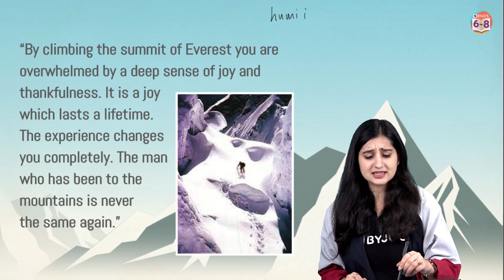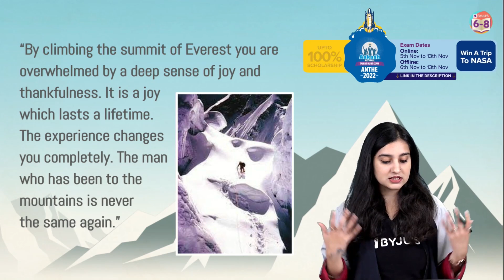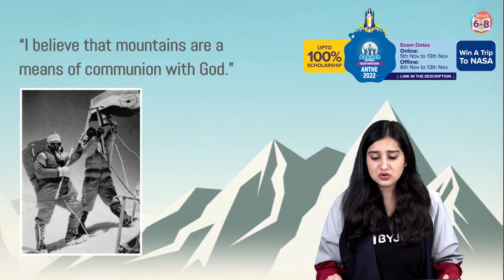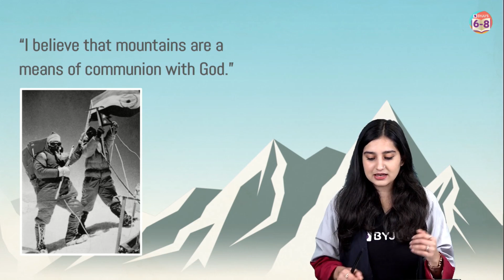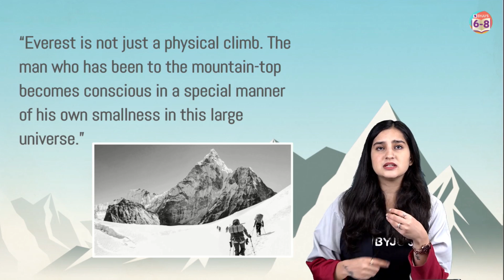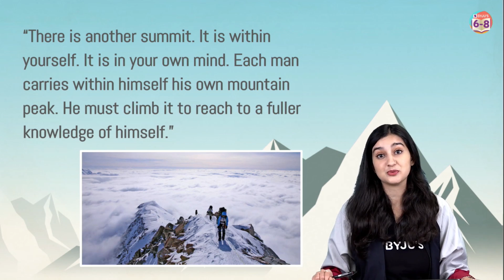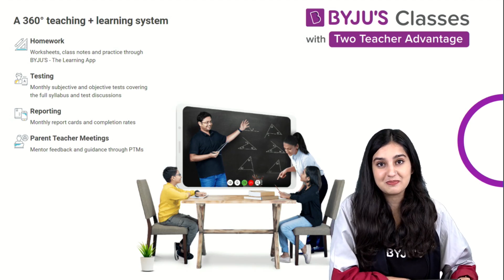The Summit Within - Chapter Summary | NCERT Class 8 Honeydew Chapter 5 | BYJU'S | Class 8 English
💸 Cash Rewards
🏆 Be an All-India Rank

In this new episode of BYJU’S Champions series, your favorite BYJU’S educator, Asmita Ma’am, summarises the class 8 English Literature Chapter 5, The Summit Within by H P S Ahluwalia.
The Summit Within by H P S Ahluwalia is a story in your Class 8 English textbook Honeydew. This chapter is all about Major H P S Ahluwalia, an Indian mountaineer. Ahluwalia was a member of the first successful Indian expedition to Mount Everest in 1965. In this chapter, he talks about how he felt when he stood at the highest point in the world. Let’s hear his story in his words!
Join this class to learn more about this. Find this class interesting? We have similar class 8 English video lessons on our BYJU’S - Class 6, 7 & 8 channel. Happy learning!